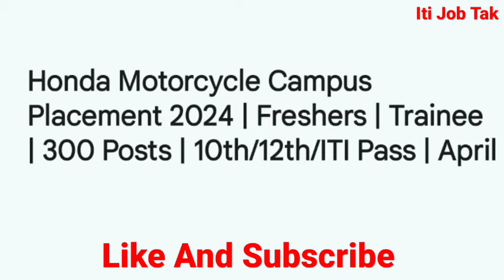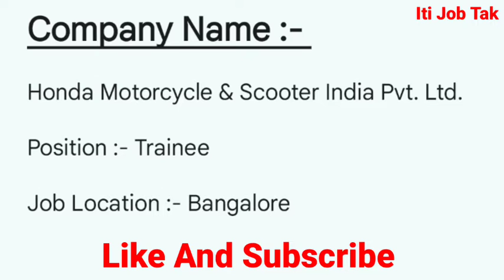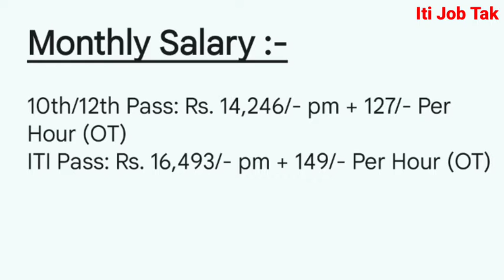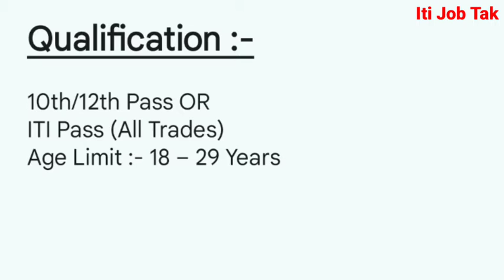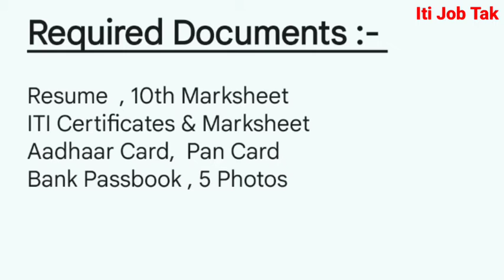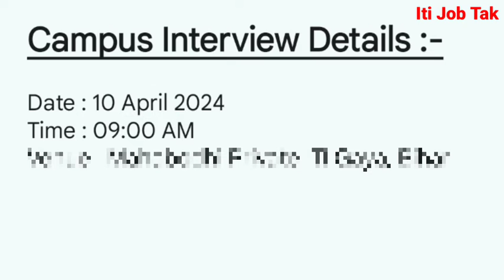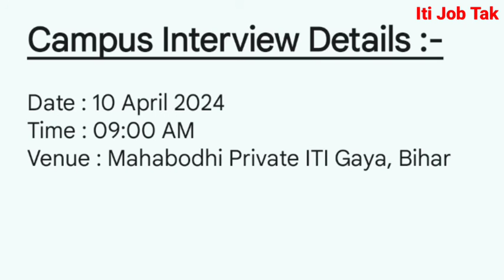Honda Motorcycle Scooter India Pvt Ltd Bangalore | Honda Company Bangalore | Automobiles Company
Honda Motorcycle & Scooty Company Jobs | Honda Company Bangalore | Automobile Company Jobs , iti job tak
Honda Motorcycle & Scooter India Pvt Ltd Narsapur Bangalore | Job in HMSI | होंडा मोटरसाइकिल जॉब
Honda Motorcycle and Scooter India pvt ltd Honda Factory Narasapura
bangalore jobs
best job in bangalore
best salary job in bangalore
current job vacancy in bangalore
find jobs vacancy
honda company job update
job for diploma
jobs for graduates in bangalore
wistron company job update
job in bangalore for freshers